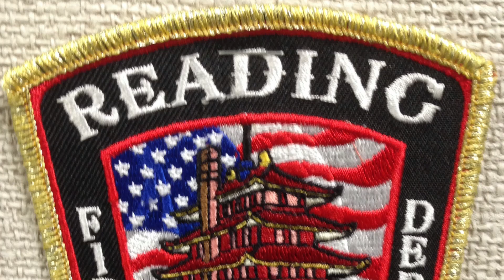Reading Fire Department Tower 1 & Rescue 1 Responding With Lots Of Q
Reading Fire Department Tower 1 & Rescue 1 Responding To Box 601 for a Structure Fire reported to be smoke from the roof